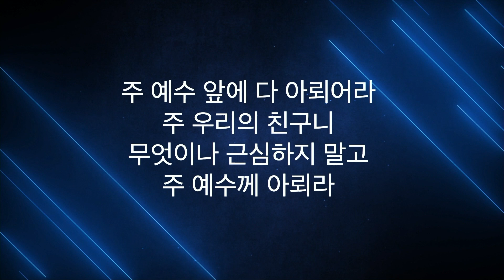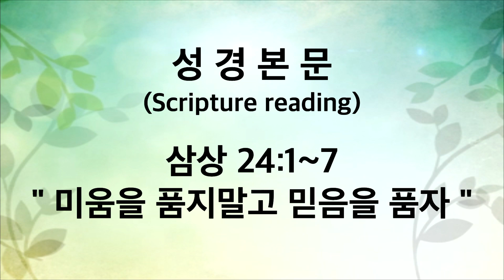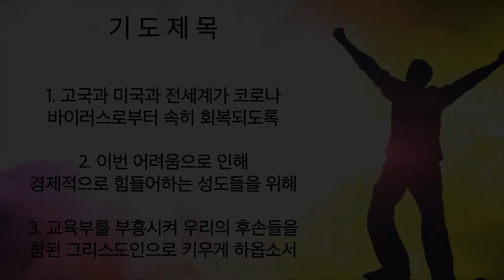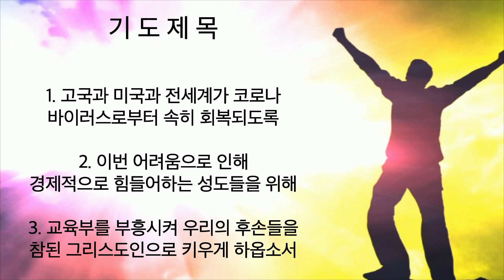주님세운교회 2024년 8월7일 저녁예배